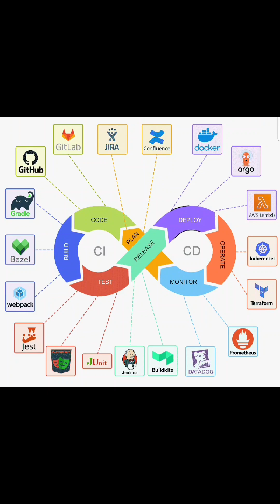🚀 "CI/CD Pipelines Explained in 60 Seconds (Like You’re 5 🍪)"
Confused by tech jargon? 🤯 Don’t worry—I break down CI/CD pipelines with cookies, ovens, and a sprinkle of fun 🍪🔥. In just one minute, you’ll finally get how developers build, test, and deliver software on autopilot.

👉 Perfect for beginners, dummies, or anyone who just wants the simplest CI/CD crash course ever!